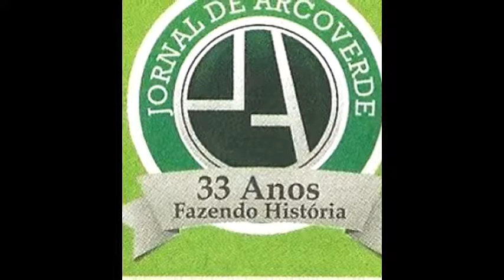10° Baile Municipal de Arcoverde 2016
Foi no dia 23/01/2016. O 10° Baile Municipal de Arcoverde, e mais uma vez atraiu muitos arcoverdenses e turistas, que brincam as previas carnavalescas, com a mais bela tradição, com fantasias, paz e alegria. Nessa edição foi homenageado o Maestro Euclides Lopes de Carvalho fundador da Escola de Samba Tamborins de Ouro e da Orquestra Metais de Ouro. Tendo de atrações principais o Maestro Forró e sua Orquestra, e, a baiana Alinne Rosa. Uma noite sensacional, comprovando a majestade do Baile Municipal de Arcoverde no interior de Pernambuco. Gravação amadora, de forma não linear - Culturabilidade - Jornal de Arcoverde.